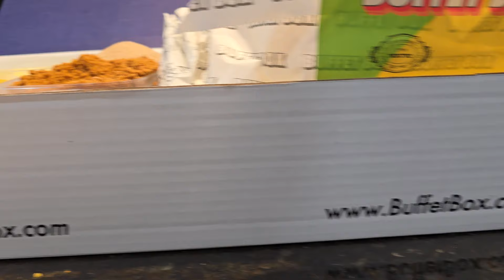Bored of the typical Blue wine & choc. Meet Momo @BuffetBox:Newest creative Purim mishloach manos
Send a Buffet box to your clients, vendors, employees, tenants, doctors, nurses, boss, manager, moms, dads, and friends with
Sweets & Treats from BUFFETBOX. There are boxes for every occasion, and more—plus the option to add a custom
sticker with the logo or image of your choice! Our team is here to guide you every step of the way.

Say hello to Momo from BuffetBox, your gateway to the most innovative party entertainment concept yet! Whether you're hosting a Purim Seuda or searching for an unforgettable Mishloach Manos or just a amazing gift idea, BuffetBox has something extraordinary in store for you! 🎉🎁

Discover the enchantment of BuffetBox, where every box is bursting with food-based fun. Imagine our Purim box, packed with a nice amount of delightful Hamantashen, each awaiting your creative touch with an array of delicious  toppings. Get ready to craft your dream treats—all conveniently packaged for a mess-free experience!

But wait, there's more! Our collection features a plethora of captivating ideas for every occasion and holiday imaginable. Whether it's a birthday extravaganza, a special celebration, or simply a unique token of affection, BuffetBox has you covered.

We proudly serve the entire U.S.A. ensuring top-notch quality with the TARNOPOL  hechsher.

Don't miss out on the fun—join the BuffetBox craze today! 🍬🎈🎉